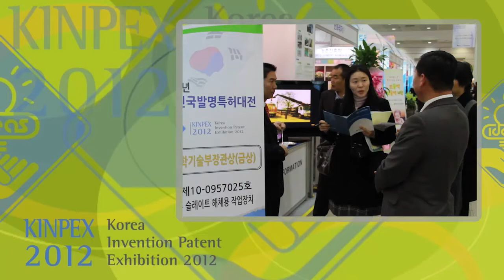해양쓰레기, 해파리, 원유까지 해결하는 레일테크 해양 오염 방제장치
수상품에 대해 소개해 주신다면?

본 해양오염방제장치(특허 제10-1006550)는 엔진을 이용한 동력제공장치, 유압펌프, 구동모터, 회전롤러 및 에어 실린더, 회수 오일 저장 탱크, 동력을 이용한 에어 공급장치로 구성돼 있다. 오일과 물의 비중차를 이용해 이들을 분리할 수 있고, 브러쉬 롤러 등의 추가 장치를 이용, 오일 이외에도 해양 부유 물질(해상쓰레기, 해파리 등)의 방제, 수거가 가능하다.

이 장치는 기존의 어선 및 카페리(철선)등에 쉽게 장착해 사용(모듈형태의 장치 추가)이 가능하므로 기존 방제선에 비해 높은 활용도와 범용성을 가진다. 또한 장치만 있다면 언제든지 오염지역 투입이 가능하며, 다량의 선박을 활용, 작업속도를 증가시켜 신속한 처리를 이룰수 있다. 그리고 해양쓰레기, 해파리, 원유 등 다양한 형태의 오염원에 대해 기존 방제선보다 많은 양을 작업할 수 있으며, 유지보수 및 보관이 용이하다.